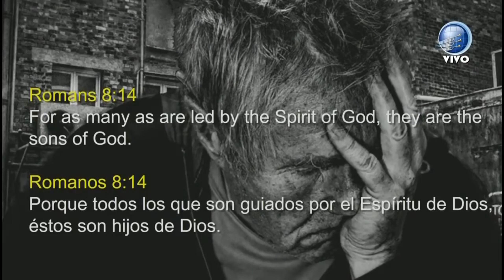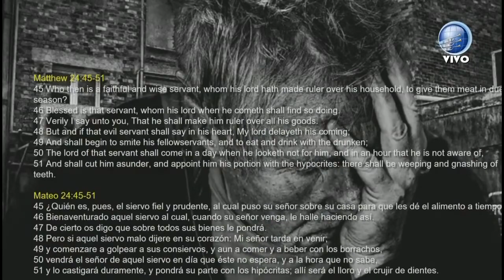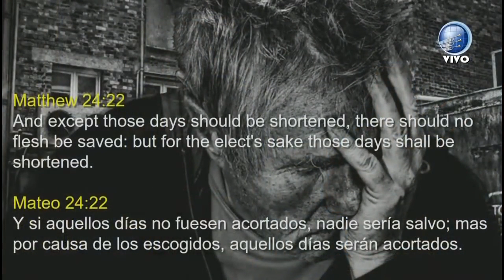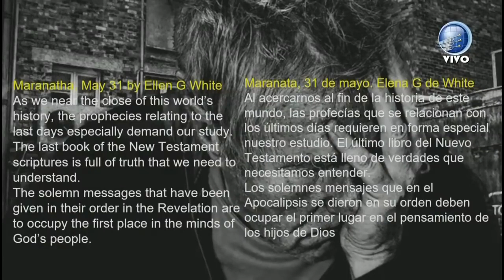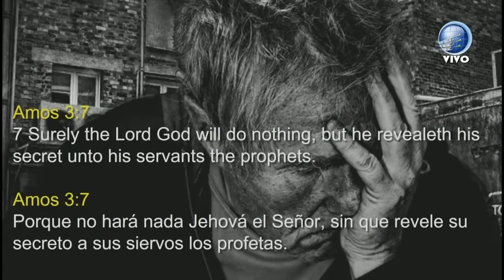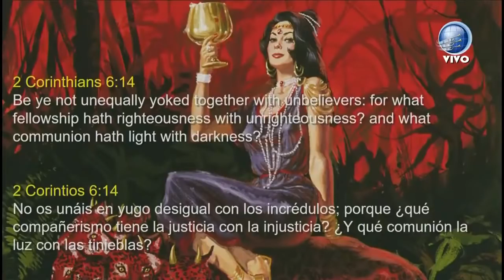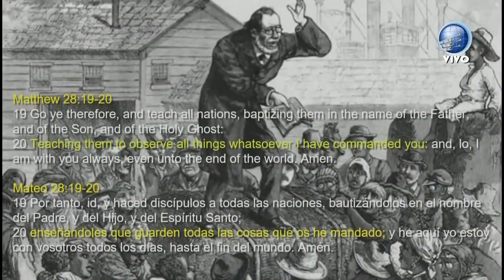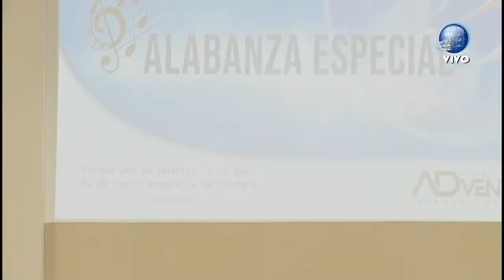Speciální sobota 5/6/2021 - Když už je PŘÍLIŠ POZDĚ - David Gates